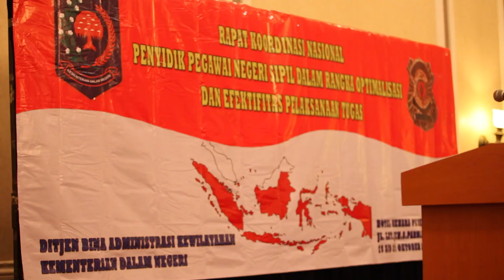FILLER BAK -Kemendagri "Pendidikan PPNS Satpol PP bekerjasama dengan Polri'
FILLER BAK -Kemendagri "Pendidikan PPNS Satpol PP bekerjasama dengan Polri' 2015